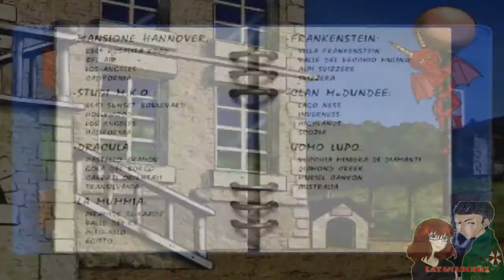[ ITA ] Hollywood Monsters (Part 4) [ HD ]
Hollywood Monsters è una avventura grafica "punta e clicca" creata dalla Pendulo Studios per Dinamic Multimedia (e in seguito ripubblicato da FX Interactive) nel 1997
Due giornalisti del The Quill, Ron Ashman e Sue Bergman, discutono con il capo su chi tra loro dovrà andare a fare delle interviste nella notte di "Hollywood Monsters", alla festa del produttore cinematografico Otto Hannover, dove saranno presenti tutti i mostri più famosi del cinema horror. Il capo decide di mandare sul posto Sue Bergman, che quella sera ha la possibilità di osservare uno strano comportamento da parte di Frankenstein. La giornalista tenta di intervistarlo al riguardo, ma prima che il mostro le possa confidare la scoperta che tanto lo ha spaventato, i due vengono interrotti da dei misteriosi assalitori. Il giorno dopo la festa, Sue risulta misteriosamente scomparsa, e toccherà a Ron andare ad investigare alla residenza Hannover.
Lì, il giornalista scoprirà che la sua collega è stata rapita, e che Frankenstein, affinché non possa rivelare ciò che sa, è stato "fatto a pezzi", e le sue parti del corpo sono state nascoste poi nei trofei riservati ai migliori mostri-attori di Hollywood: Dracula, la Mummia e l'Uomo Lupo. L'avventura ci condurrà quindi, nei panni di Ron Ashman, a visitare varie parti del mondo: l'Egitto, la Scozia, la Transilvania, solo per citarne alcuni. Tra i tantissimi personaggi del cinema horror e non con cui interagire e gli altrettanti enigmi da risolvere, l'obiettivo diventa trovare i pezzi di "Frankie" e ricomporlo, per salvare Sue e svelare l'oscuro intrigo che coinvolge e mette in pericolo le stelle di Hollywood.